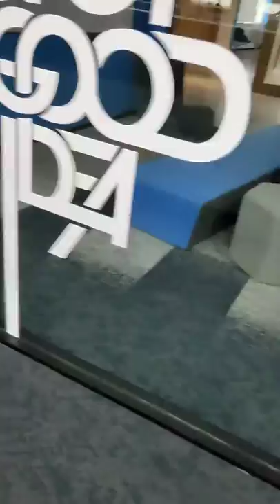TiVo corporation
Tivo